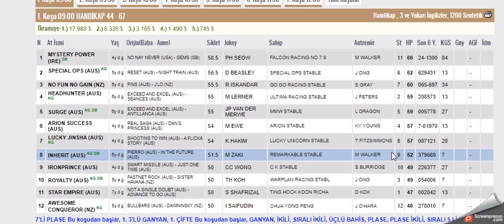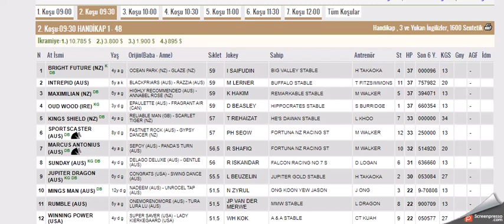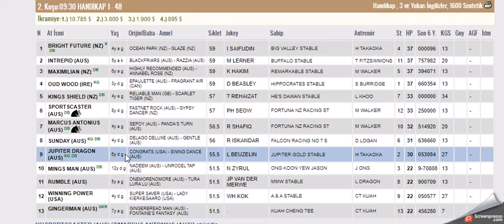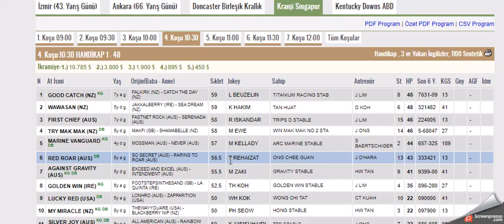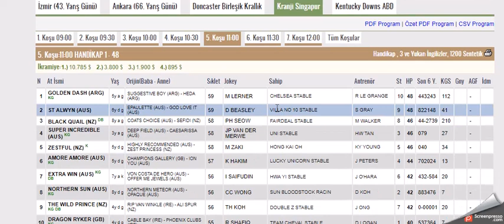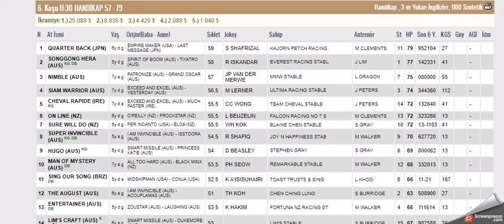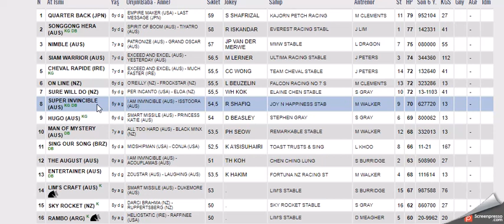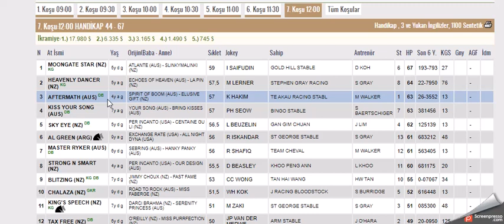11 EYLUL 2021 KRANJI SINGAPUR ALTILI GANYAN TAHMINLERI-TJK AT YARIŞLARI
#11 EYLUL 2021 KRANJI SINGAPUR 6'LI GANYAN TAHMİNİ
#11 EYLUL 2021KRANJI SINGAPUR 6'LI GANYAN TAHMİNİ Yabancı, at, yarışı, tahminleri,
#11 EYLUL 2021KRANJI SINGAPUR at yarışı tahminleri,
#11 EYLUL 2021 CUMARTESİ PAZAR KRANJI SINGAPUR altılı ganyan tahminleri,
tjk 11 EYLUL 2021 KRANJI SINGAPUR at yarışı yorumları,
#11 EYLUL 2021 CUMARTESİ yabancı akşam at yarışı tahminleri,
#11 EYLUL 2021 CUMARTESİ KRANJI SINGAPUR altılı ganyan yorumları,
singapur at yarışı yorumları,
yabancı altılı yorumları,
KRANJI SINGAPUR KOŞULARI,
AKŞAM YARIŞLARI,
tjk KRANJI SINGAPUR altılı analiz,
yabancı akşam yarışları,
yabancı yarışlar,
tjk yabancı,
yabancı yarış tahminleri at yarışı tahmin,
tjk KRANJI SINGAPUR altılı ganyan yorum,